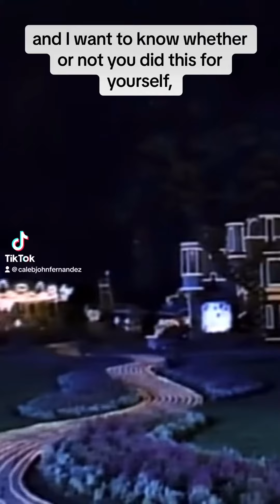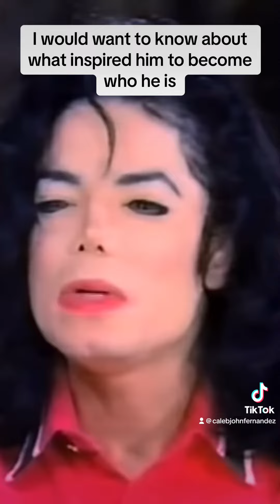What Really Happened at Michael Jackson’s Neverland Ranch?